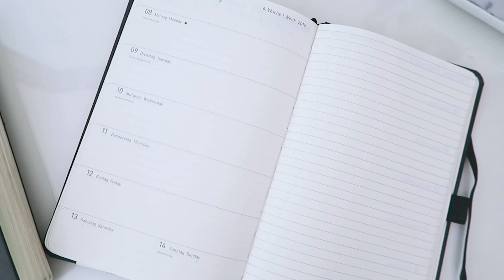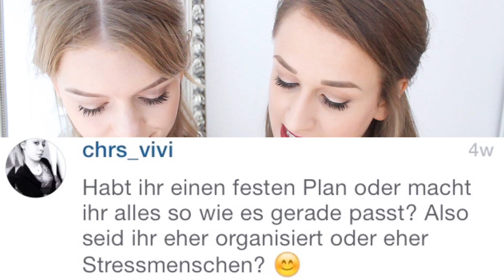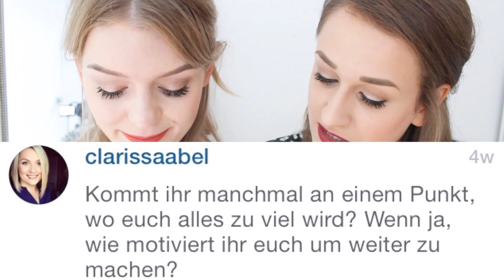ZEITMANAGEMENT, ORGANISATION & STRESS | CONSIDERTALK #4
Hallo ihr Lieben, in der heutigen Folge Considertalk geht es um Zeitmanagement und Organisation und darum, wie wir mit Stress umgehen. Wir hoffen, das Video ist hilfreich für den ein oder anderen. Lasst uns gerne weitere Themenvorschläge in den Kommentaren da! :)

IM VIDEO GETRAGEN / GEZEIGT:

Lena:
Oberteil - Zara
Lippen - L'ORÉAL Shine Caresse "Princess"

Leonie:
Jumpsuit - Zara
Lippen - Charlotte Tilbury Matte Revolution Lipstick - "Love Liberty"
Nägel - Essie "Jump in my Jumpsuit"

FAQ:

Youtube Library

Hauptvideos - Canon EOS 600D
Vlogs - Canon Powershot G7X

iMovie und Adobe Premiere Elements 12:

23 :)

Sonstige Ausrüstung?
Externe Festplatte
Stative:
günstig (aber instabiler)
teurer (aber stabiler)

Für mehr Informationen klickt bitte auf den folgenden Link! :)